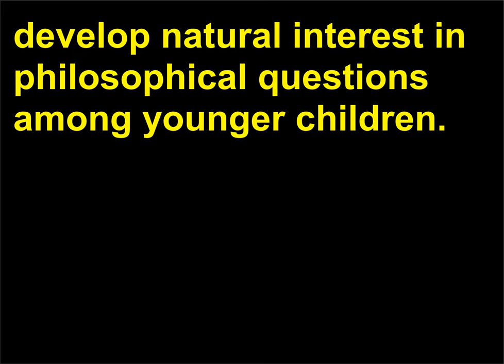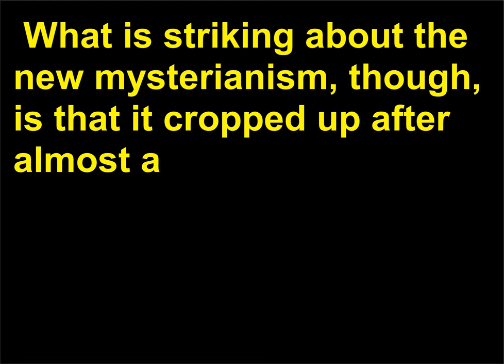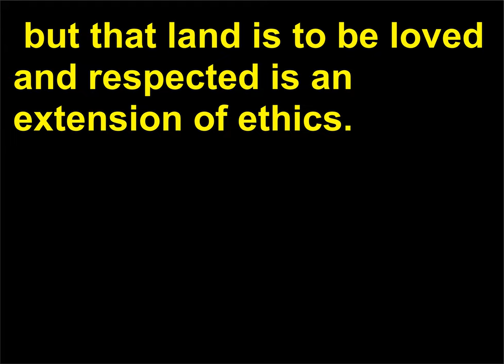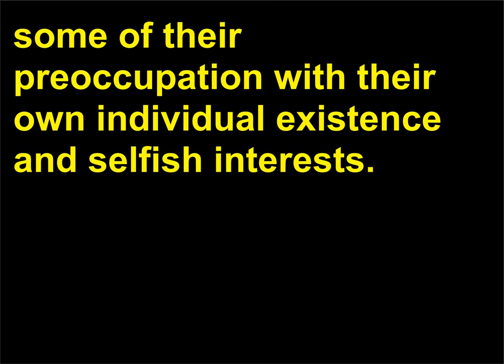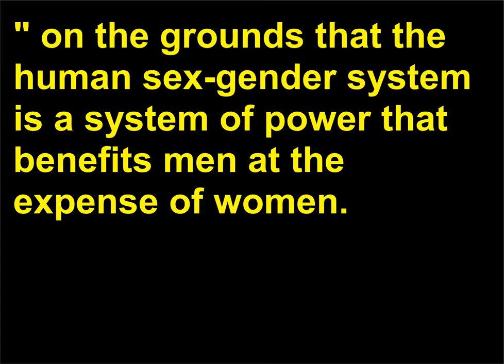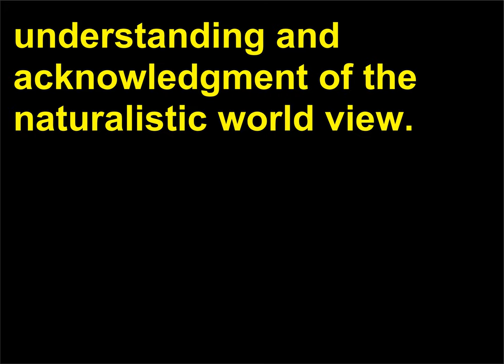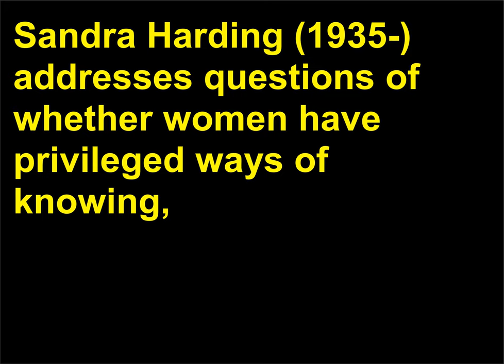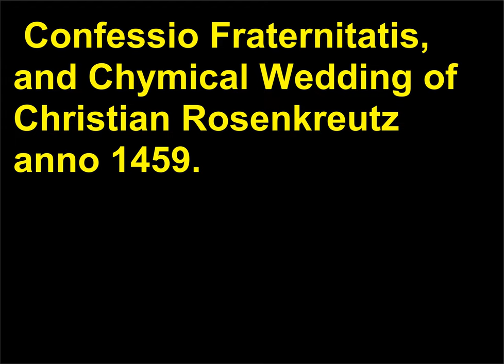Intrebari Filozofie 95